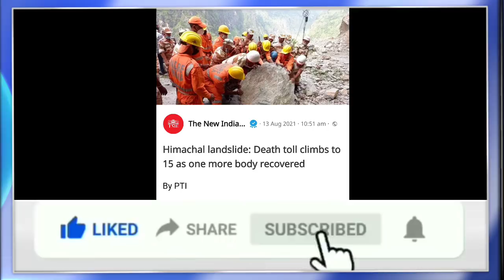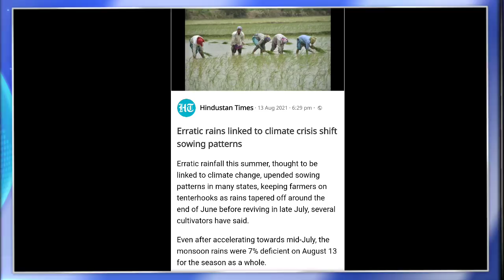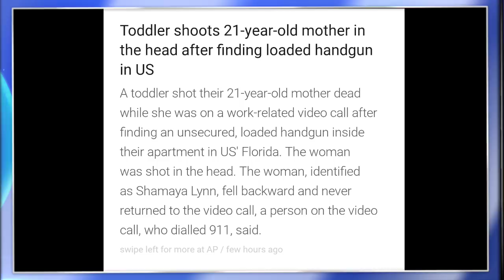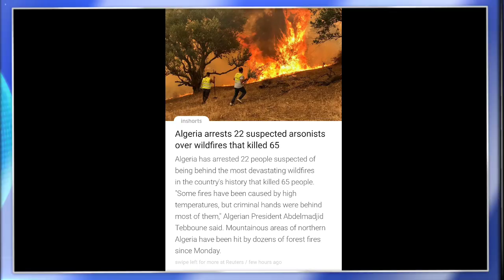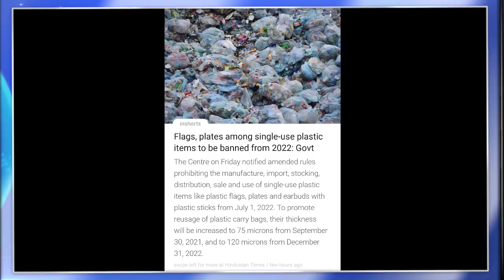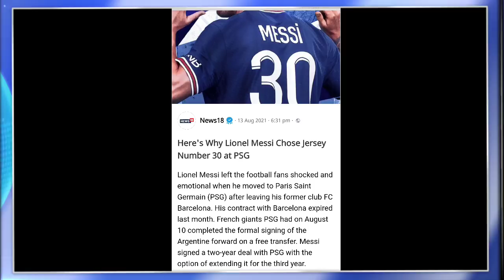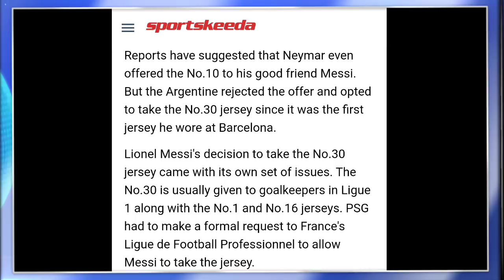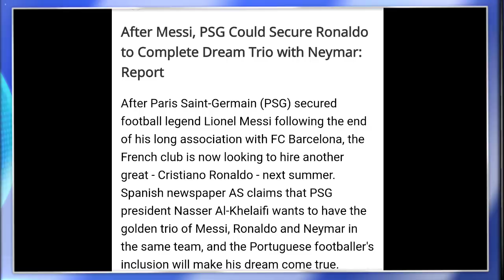MORNING BRIEF NEWS IN NAGAMESE 14TH AUGUST 2021 | YIMKHONGTV